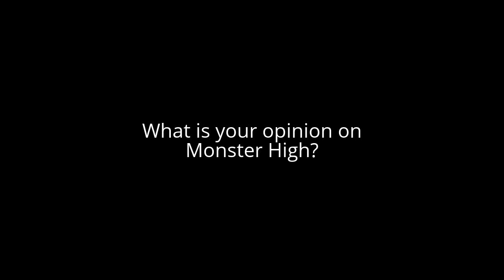Question #390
It is fucking awful and lame and it is too girly for me just like Barbie and Angelina Ballerina but I am not going to take it seriously